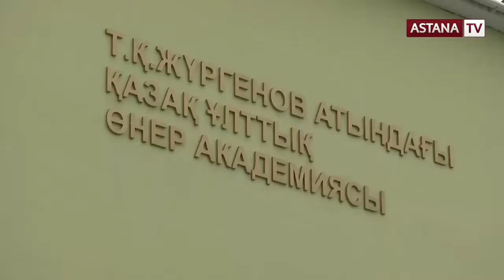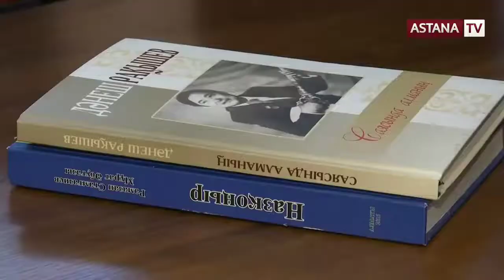Нұржан Жанпейіс "Әй дүние-ай"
"Әй дүние-ай" әні, өлеңі Бексұлтан Нұржекеевтікі 2019 ж.